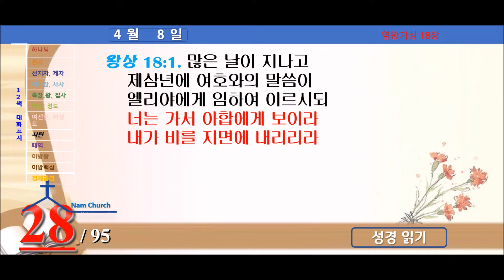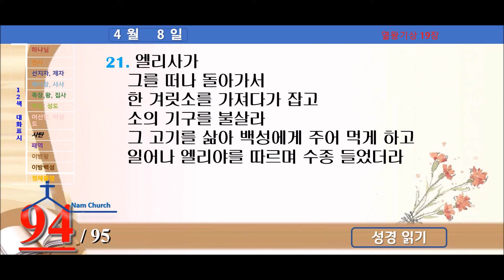성경읽기 (4월 8일)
열왕기상 자료 링크